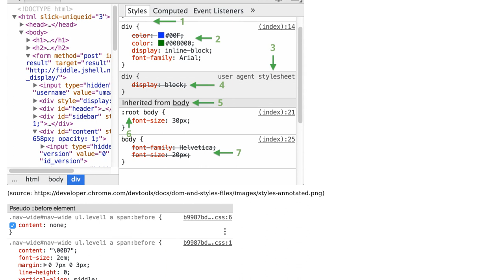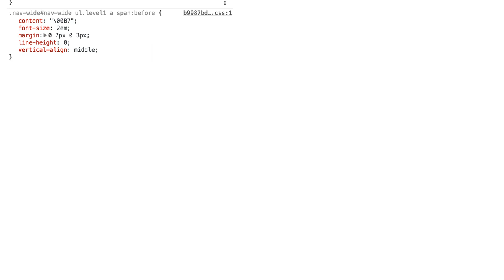Can't get before pseudo element to work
With thanks & praise to God, and with thanks to the many people who have made this project possible! | Content (except music & images) licensed under CC BY-SA | Music | Images & others | With thanks to user Praveen Kumar Purushothaman user Holly and the Stack Exchange Network Trademarks are property of their respective owners. You are responsible for your own actions.